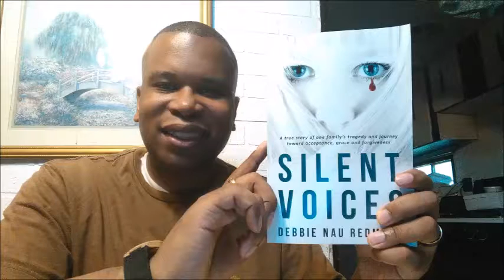Cyrus Webb Presents... Author Debbie Nau Redmond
Radio host and Top 500 Amazon reviewer Cyrus Webb introduces SILENT VOICES by author Debbie Nau Redmond.